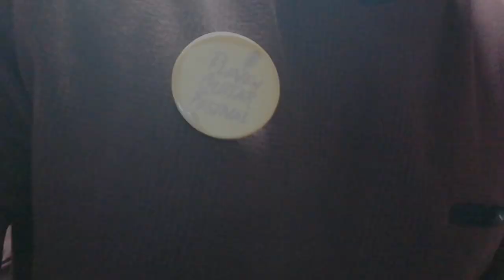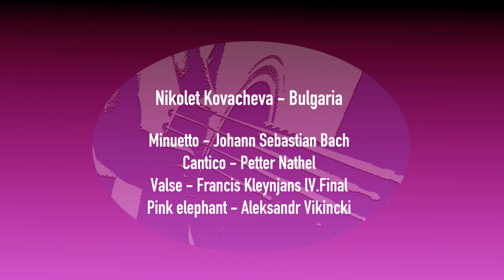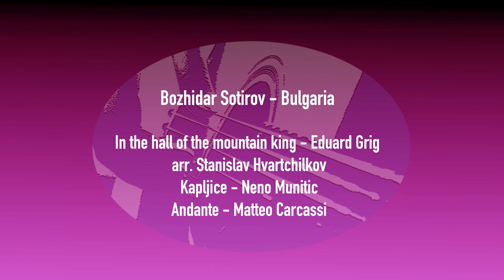Second A age group (up to 13 years) Classical guitar - online competition 2021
Класическа китара - Втора А възрастова група (до 13 г.)
Classical guitar - Second A age group (up to 13 years old)
Участниците се излъчват по реда на тяхното записване/
Participants are broadcast in the order of their registration

1.Viktor Vasilev - Bulgaria
Introduction and Variations on the Air “Malbroug”, Op. 28 – Fernando Sor
Recuerdos de la Alhambra - Francisco Tárrega

2.Katerina Vachkova - Bulgaria
The old dance – Rossen Balkanski
Joropo - Jose Luis Merlin

3.Nikola Naydenov - Bulgaria
Prelude BWV 999 - J.S.Bach
Sonatine - Mauro Giuliani
Choro - J. Pernambuco

4.Adam Slunečko - Czech Republic
S.L.Weiss -Fantasie
L.Brouwer - Danza del Altiplano
C.Domeniconi - Cantabile, from Koyunbaba

5.Svetomir Harizanov - Bulgaria
Agustín Barrios Mangoré - Estudio Vals
Johann Sebastian Bach - Gigue
Gueorgui Harizanov - Tango Satie-liana

6.Samuel Solomon - Bulgaria
Rosen Balkanski - Nocturne
Fernando Sor – op. 9 Introduction and Variations on a Theme by Mozart

7.Martin Ivanov - Bulgaria
Jesu, Joy of Man's Desiring - Johann Sebastian Bach
Etude in Em from op. 60 – Matteo Carcassi
Birds flew over the Spire – Gary Ryan

8.Lucija Tavčar - Slovenia
Silvius Leopold Weiss: Courante in d-minor
Napoléon Coste: Waltz from Récréation du Guitariste", op. 51, N°8
Caròl van Feggelen: So Unusual

9.Diana Maria Dindeal - Romania
Sonatine op.71 no.1 Mauro Giuliani
Nocturne op.4 no.2 by Johann Kaspar Merz
Pagina de radio by Maximo Diego Puhol

10.Nutthachai Chaivanich - Thailand
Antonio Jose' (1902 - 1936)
Sonata para Guitarra
lll : Pavana triste

11.Filip Donkov - Bulgaria
Sarabande,Double-Bach
Retrato Brasilieiro-Baden Powell

12.Nikolet Kovacheva - Bulgaria
Minuetto - Johann Sebastian Bach
Cantico - Petter Nathel
Valse - Francis Kleynjans lV : Final
Pink elephant - Aleksandr Vikincki

13.Raphaël Grevin - France
Luigi Legnani, Caprice 9
Ferdinando Carulli, La campanella
Maurizio Colonna, Guernica

14.Bozhidar Sotirov - Bulgaria
In the hall of the mountain king by Eduard
Grig arr. Stanislav Hvartchilkov
Kapljice by Neno Munitic
Andante by Matteo Carcassi

15.Nichita Gînscă-Nistea - Romania
J.K.Mertz: Scherzo from Bardenklänge op.13
Atanas Ourkouzounov: Folk Song Variations